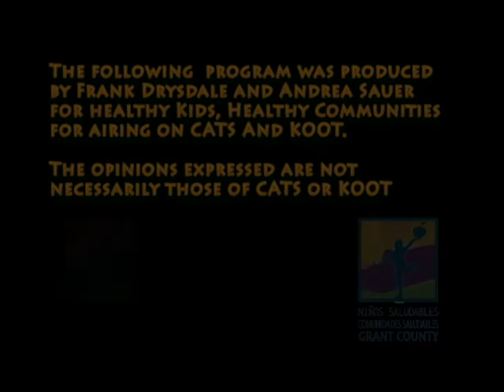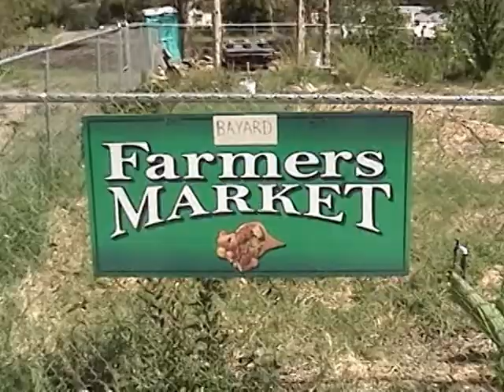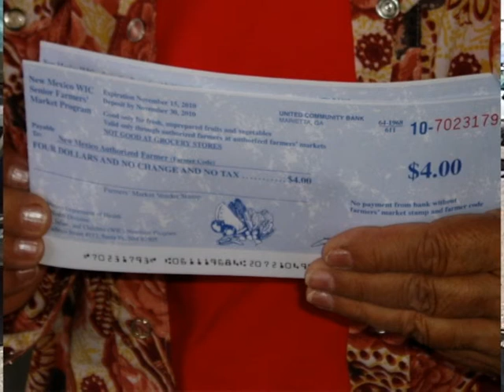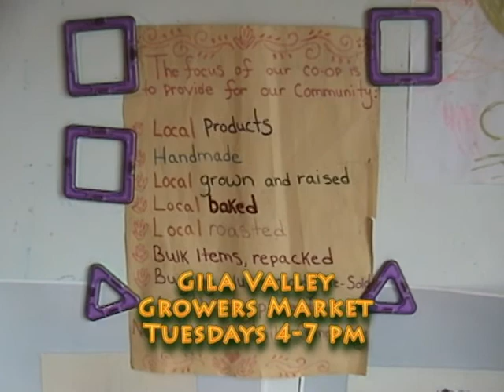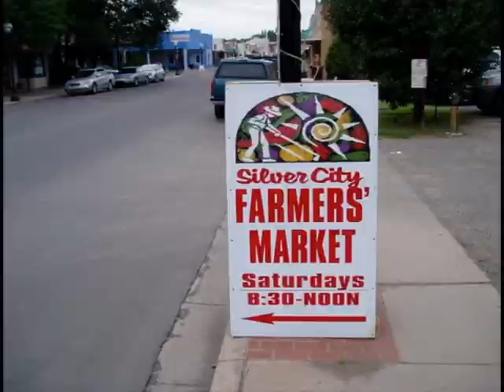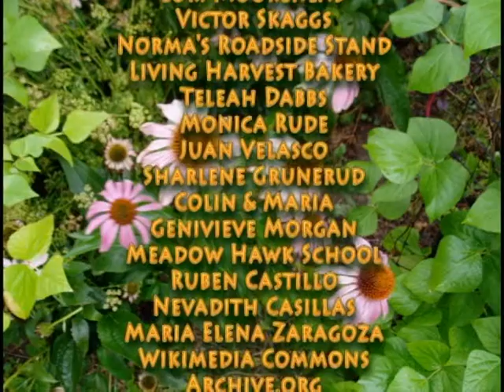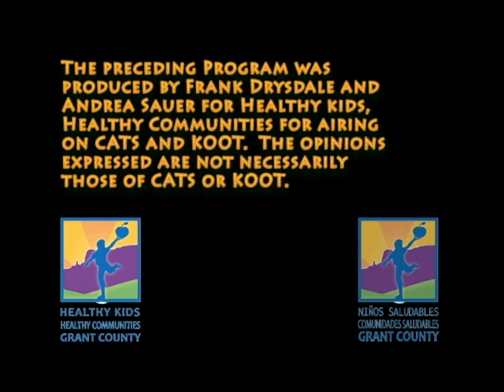Celebrate Local Food, Grant County, New Mexico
This short film, created by Frank Drysdale and Healthy Kids, Healthy Communities Grant County, highlights local agriculture and farmer's markets in Southwest New Mexico.  Healthy Kids, Healthy Communities Grant County is an initiative of the Robert Wood Johnson Foundation and the Grant County Community Health Council to reduce childhood obesity through policy, environmental and system change.